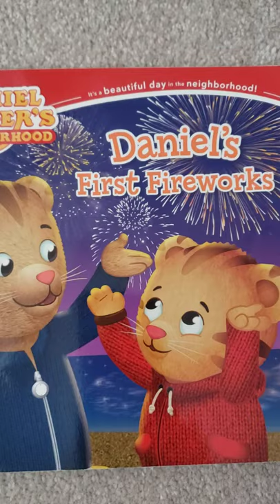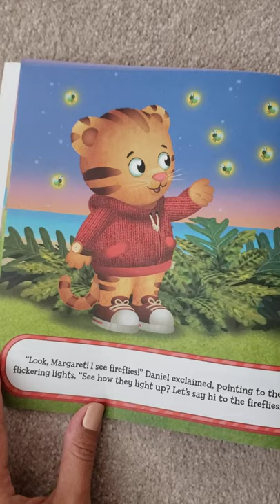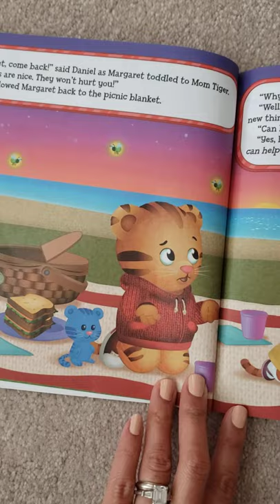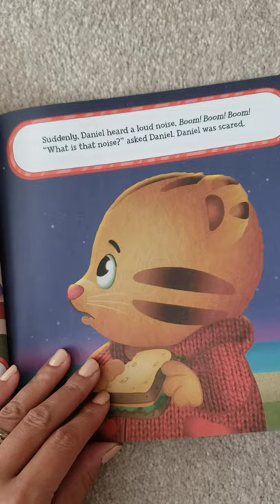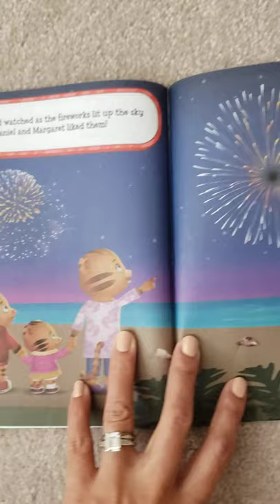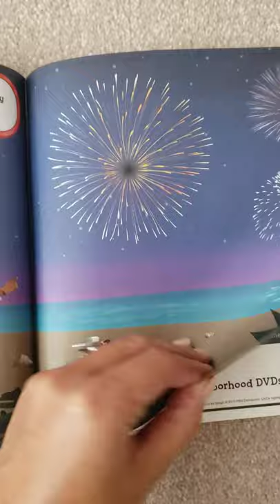Daniel's First Fireworks